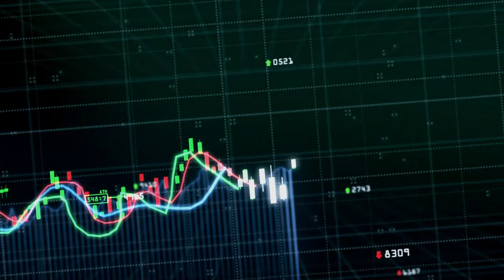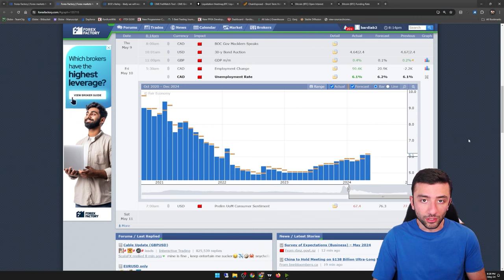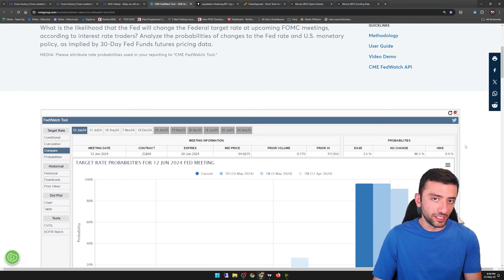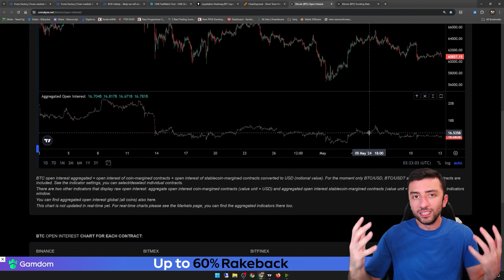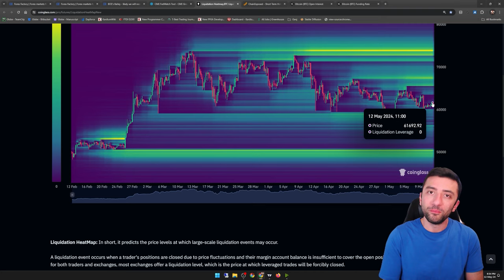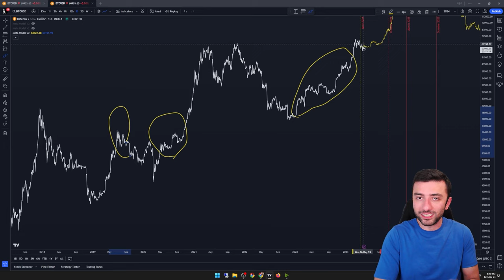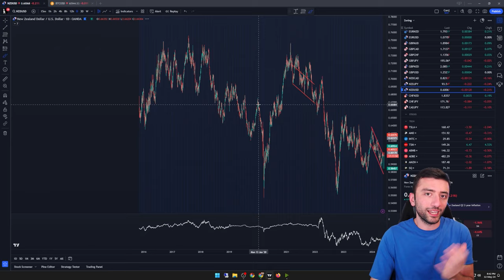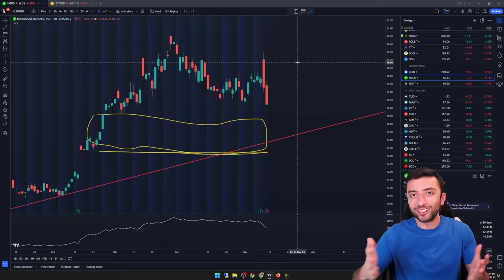تحلیل جامع بازارها:‌ آینده‌ی بیتکوین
0:00 مقدمه
0:38 اخبار اقتصادی
05:57 آنچین
08:42 تکنیکال